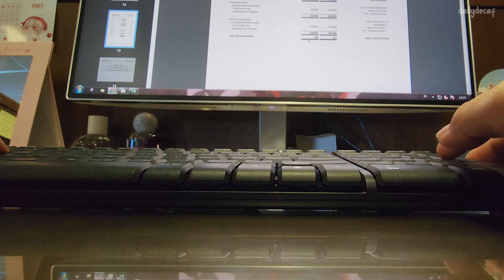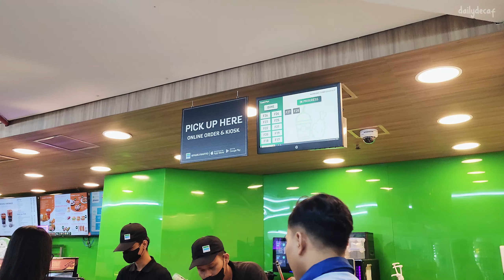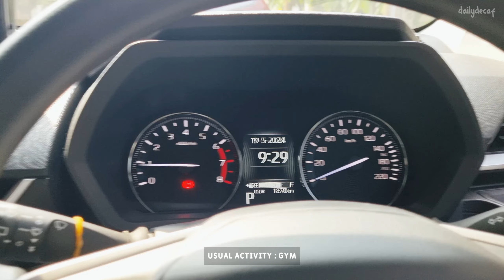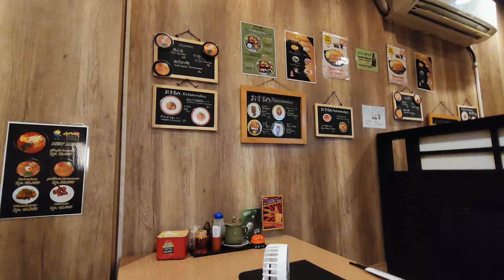2024 | life update, corporate girl, hang out socializing, cats video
filmed and edited by eugenia

weekly vlog

Camera : Samsung S21 & S22 Ultra